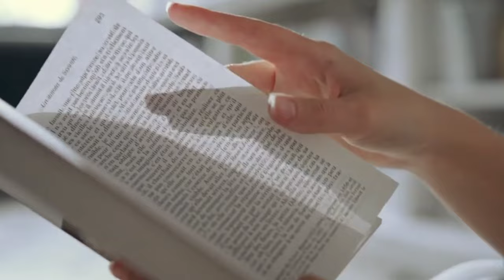ಸಿನ್ಸಿಯರ್ ಆಗಿ ಲವ್ ಮಾಡೋರಿಗೆ ಯಾಕ್ ಮೋಸ ಆಗುತ್ತೇ | Love tips kannada | love failure | cheating in love